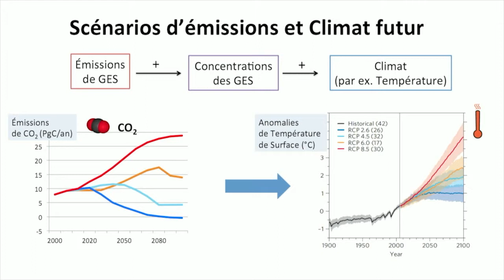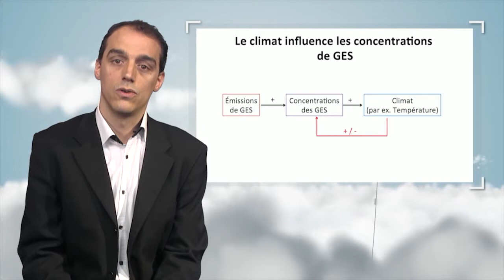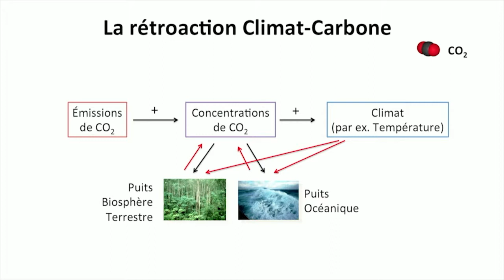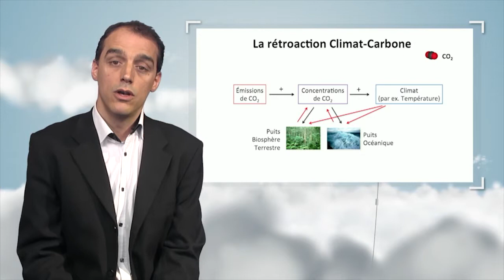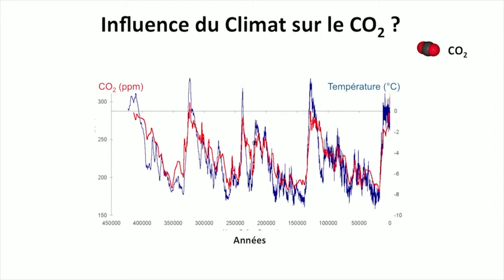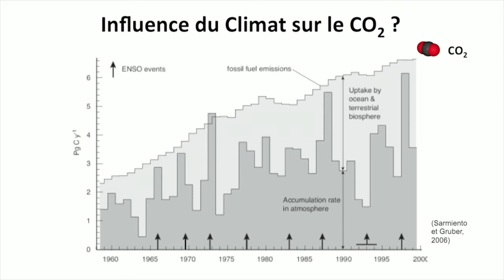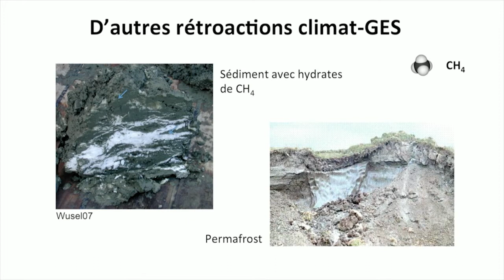Gases de efecto invernadero y clima futuro